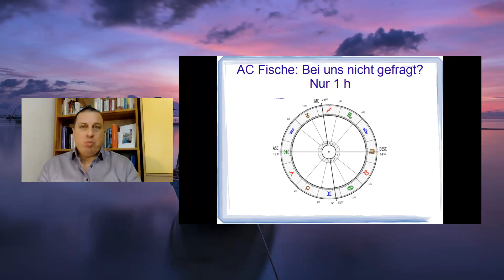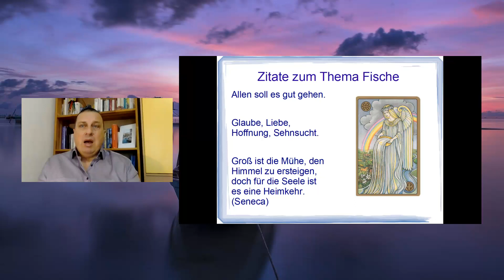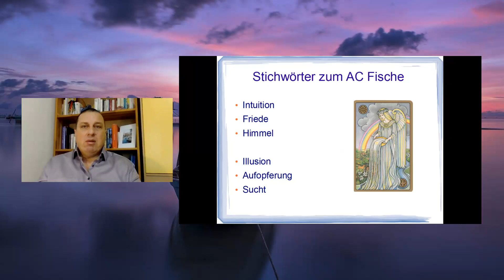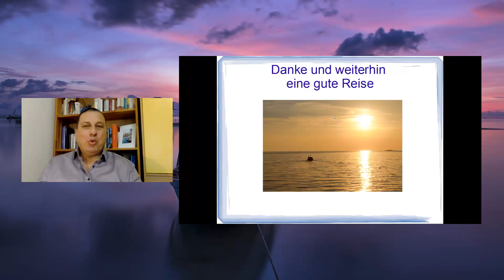Aszendent Fische - Opfer oder Heiler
Ich freue mich über einen Kommentar, ein Like oder ein Abo. Herzlichen Dank!